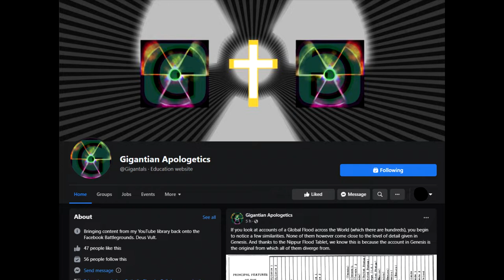A Cold, Dangerous Sleep + Apparently St Ignatius of Antioch doesn't exist...?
Maybe I should call it the 'Artic Blast'. Though that Baptist may need one to get some sense into him.

We have a long project taking over six years so far, constantly working to make it better

We have 21 Ecumenical Councils and plenty of smaller Councils, all working to refine the Faith, summed up briefly

There are many memes against the Bible, Christianity and Catholicism, but they're mostly misunderstandings and can be easily refuted